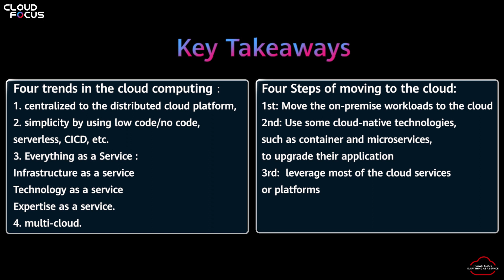The 4 Biggest Cloud Computing Trends in 2022 & 3 Steps for Moving to The Cloud | Cloud Focus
For those about to begin or in the process of digital transformation, it's important to understand the most advanced cloud computing technologies and how to adopt them step by step. Here we have William Fang, the chief product officer of Huawei Cloud, is here to present the 4 biggest cloud computing trends in 2022 and 3 steps for moving to the cloud.